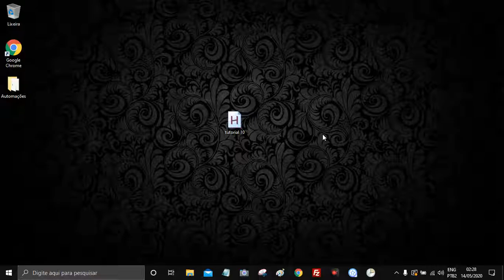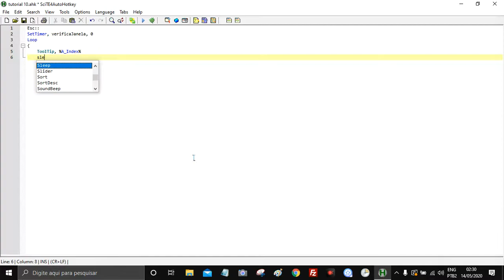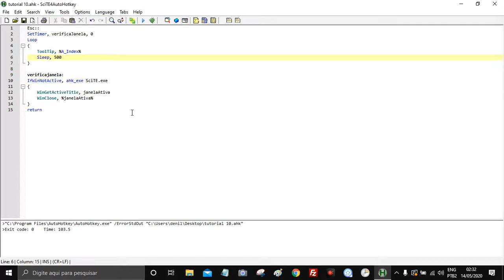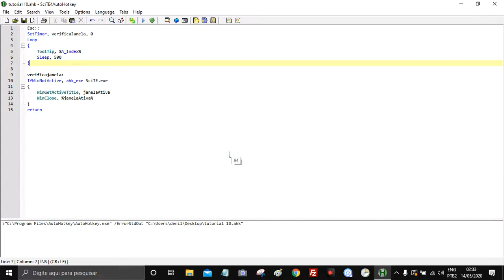AutoHotKey / Tutorial 10 - Subrotinas (setTimer) / Parte 2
Neste vídeo, você aprenderá como usar o comando setTimer, uma das formas mais eficazes de criar subrotinas no AutoHotKey. ⏱️💻

Com esse comando, é possível simular a execução de duas ou mais ações simultâneas no mesmo código, permitindo automações ainda mais dinâmicas e eficientes! 🚀

🛠️ Meu Discord:
automacoestutoriais